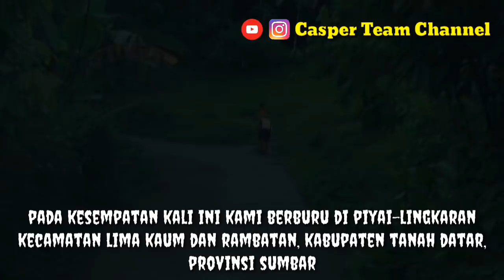JARANG TERJADI SAAT BERBURU MOMENT SEPERTI INI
INI ADALAH KEGIATAN BERBURU HAMA BABI HUTAN SECARA TRADISIONAL DI 4 JORONG DAN 2 KECAMATAN (LIMAU KAUM DAN RAMBATAN) KABUPATEN TANAH DATAR, PROVINSI SUMBAR.